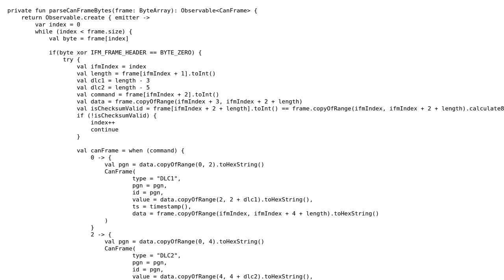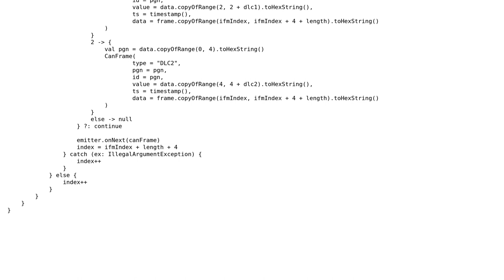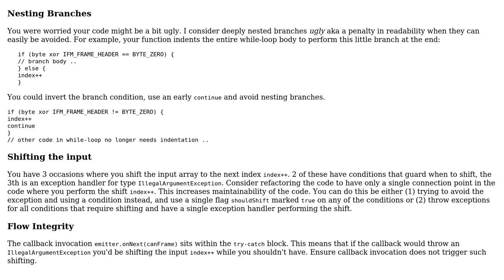Code Review: Parsing CAN frames from a ByteArray (2 Solutions!!)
Code Review: Parsing CAN frames from a ByteArray

With thanks & praise to God, and with thanks to the many people who have made this project possible! | Content (except music & images) licensed under CC BY-SA | Music | Images & others | With thanks to user Toby Speight user Ernest Zamelczyk user dfhwze user Ananth Raghuraman user 200_success and the Stack Exchange Network Trademarks are property of their respective owners. You are responsible for your own actions.